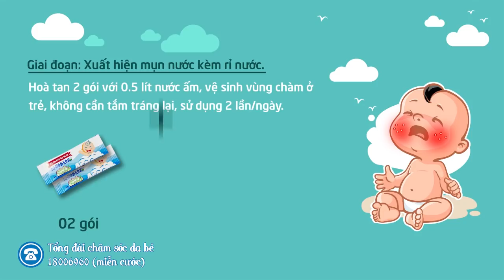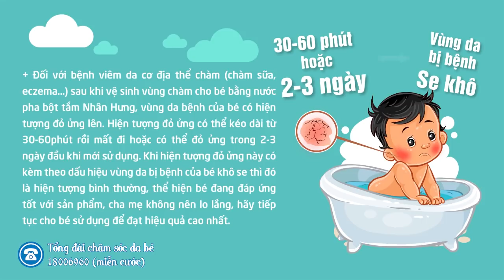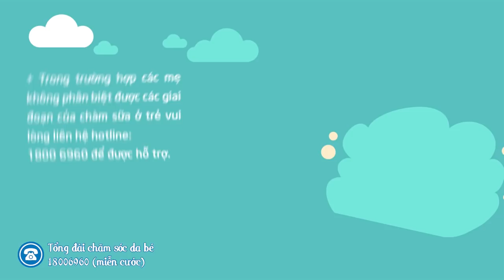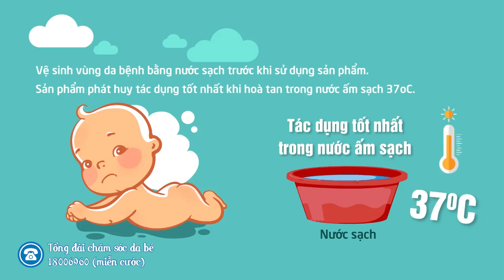Cách chữa chàm sữa (viêm da cơ địa) bằng bột tắm Nhân Hưng hộp 30 gói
CÁCH SỬ DỤNG VỚI BỆNH VIÊM DA CƠ ĐỊA THỂ CHÀM (CHÀM SỮA, ECZEMA...)
Giai đoạn: Căng da, khô ửng đỏ, mụn đỏ li ti.
Hòa tan 1 gói với 0.5 lít nước ấm, vệ sinh vùng chàm ở trẻ, không cần tắm tráng lại, sử dụng 2 lần/ngày.
Giai đoạn: Xuất hiện mụn nước kèm rỉ nước.
Hòa tan 2 gói với 0.5 lít nước ấm, vệ sinh vùng chàm ở trẻ, không cần tắm tráng lại, sử dụng 2 lần/ngày.
Giai đoạn: Xuất hiện chàm hóa sừng, da khô, bong tróc.
Giai đoạn này cần kết hợp với sản phẩm dưỡng ẩm.
Một số lưu ý trong quá trình sử dụng:
+ Đối với bệnh viêm da cơ địa thể chàm (chàm sữa, eczema…) sau khi vệ sinh vùng chàm cho bé bằng nước pha bột tắm Nhân Hưng, vùng da bệnh của bé có hiện tượng đỏ ửng lên. Hiện tượng đỏ ửng có thể kéo dài từ 30-60phút rồi mất đi hoặc có thể đỏ ửng trong 2-3 ngày đầu khi mới sử dụng. Khi hiện tượng đỏ ửng này có kèm theo dấu hiệu vùng da bị bệnh của bé khô se thì đó là hiện tượng bình thường, thể hiện bé đang đáp ứng tốt với sản phẩm, cha mẹ không nên lo lắng, hãy tiếp tục cho bé sử dụng để đạt hiệu quả cao nhất.
+ Đối với bệnh viêm da cơ địa thể chàm (chàm sữa, eczema…) sau khi sử dụng sản phẩm, vùng da bệnh của bé có thể lan rộng hơn. Đây cũng là hiện tượng bình thường cha mẹ không nên lo lắng. Bởi tính chất của bệnh viêm da cơ địa thể chàm là rất ngứa và lan rộng hơn trong vài ngày đầu sử dụng sản phẩm, bệnh chàm vẫn tiến triển bình thường theo tính chất của nó. Từ khoảng ngày thứ 5 trở đi, vùng chàm bắt đầu săn se lại, khô dần và giảm ửng đỏ dần. Điều đó thể hiện làn da bé vẫn đang đáp ứng tốt với sản phẩm.
+ Đối với bệnh viêm da cơ địa thể chàm (chàm sữa, eczema…) tùy theo từng đáp ứng của bé,  vùng da bệnh của bé sẽ cải thiện dần sau 1 liệu trình kéo dài từ 20-25 ngày sử dụng. Do đó cha mẹ đừng quá nôn nóng, hãy sử dụng đúng hướng dẫn và có chế độ dinh dưỡng phù hợp cho bé nhé.
+ Đối với bệnh viêm da cơ địa thể chàm (chàm sữa, eczema…) trong giai đoạn rỉ dịch, mẹ sử dụng Bột tắm Nhân Hưng như hướng dẫn, nếu sau 2-3 ngày vùng da không khô se, không có cải thiện nhiều mẹ hãy liên hệ hotline 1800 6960 để được hỗ trợ.